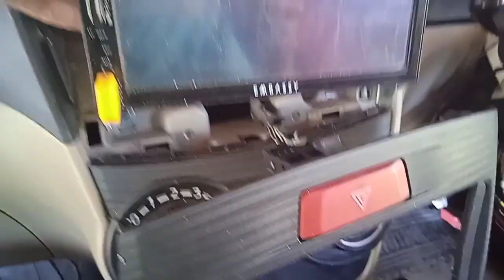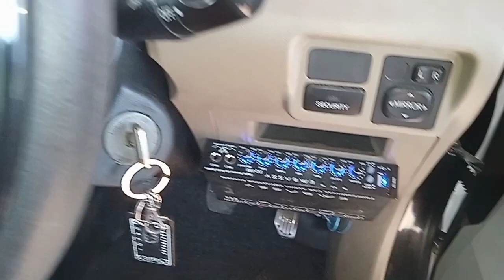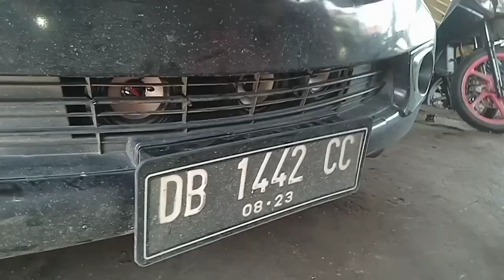Pasang power 5 channel di mobil bersama mekanik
Pasang power 5 channel di mobil bersama mekanik @ismailgaibchannel5478